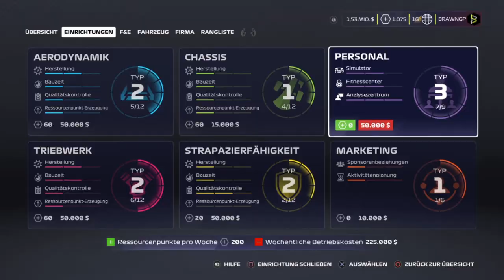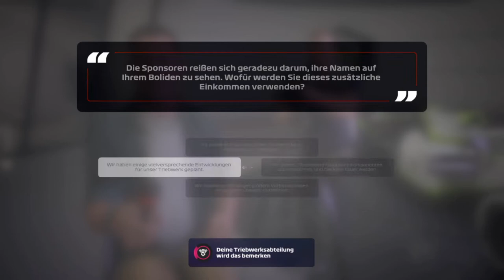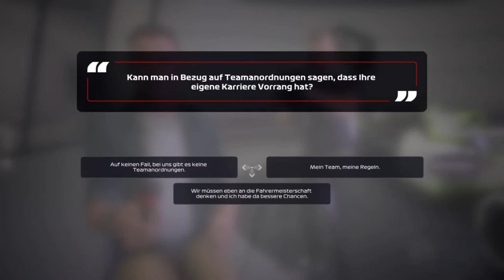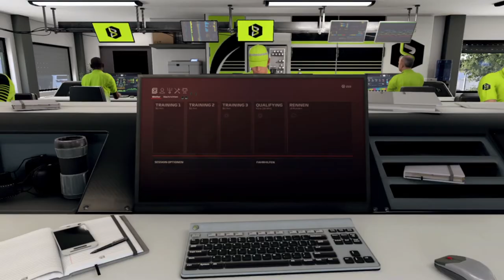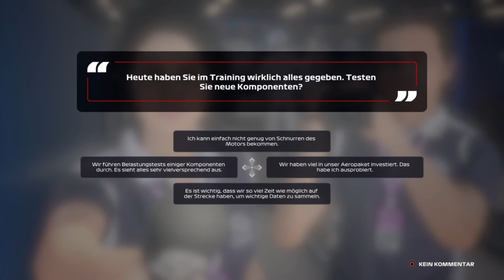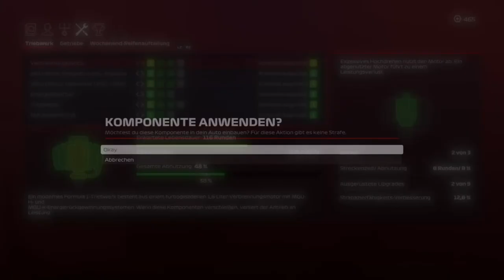F1 2020 My Team Karriere S2R05 #13 Niederlande Training